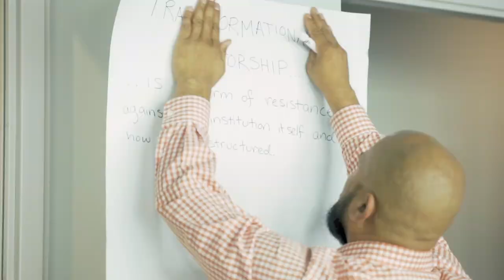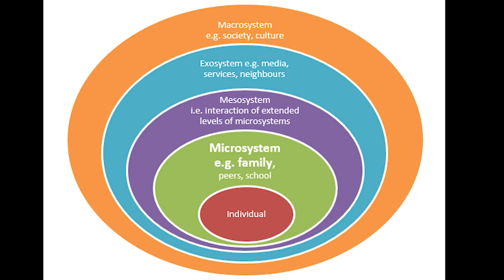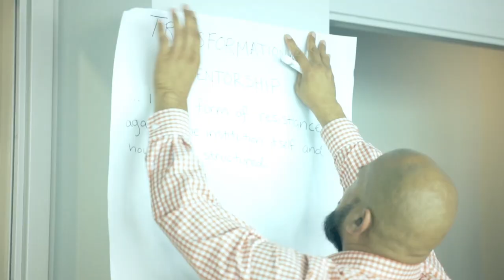What Is An Ecosystem?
A technical college, 2 year institution, college, university, etc. are all individual ecosystems. One dictionary definition of ecosystem is: "a biological community of interacting organisms and their physical environment." If educators and students view their institution as an ecosystem, then that means we must care about every aspect of our schools to support each and every individual student.